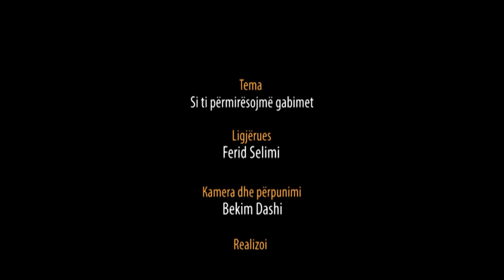Si ti përmirësojmë gabimet - Hoxhë Ferid Selimi - Hutbe